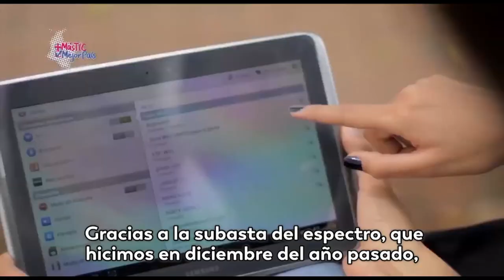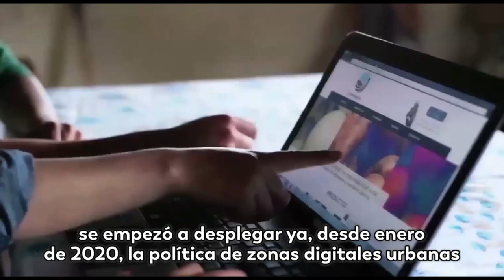El viceministro Iván Mantilla nos cuenta sobre el Plan TIC 2018-2022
Conoce en qué vamos con el Plan TIC 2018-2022